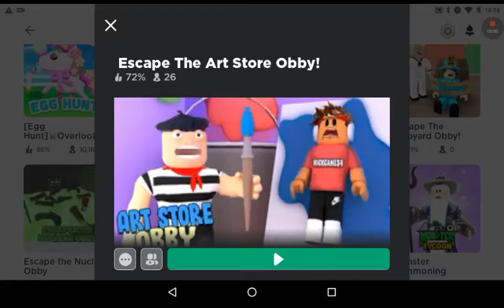Escape The Art Store